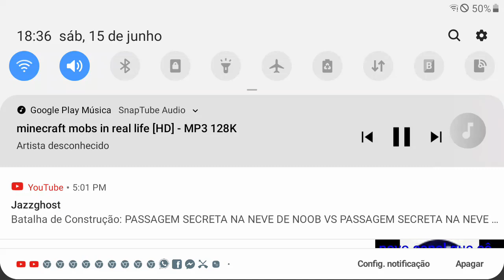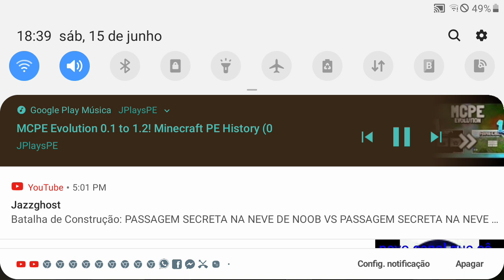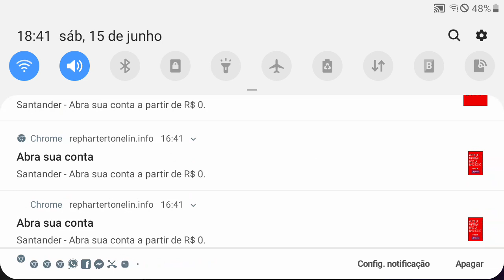GamersWhiter série Nova no meu canal a nova atualização do minecraft